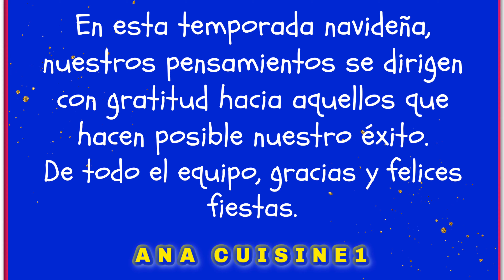Meilleurs Voeux 2021 - Mejores Deseos - Our Best Wishes for 2021